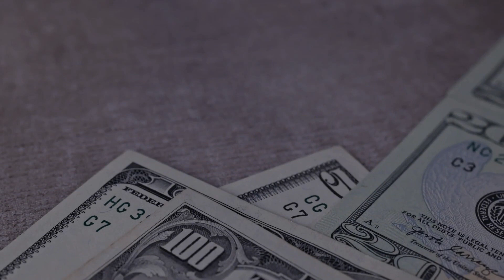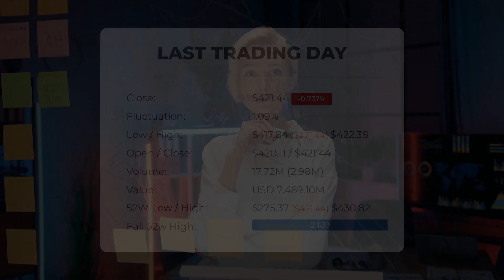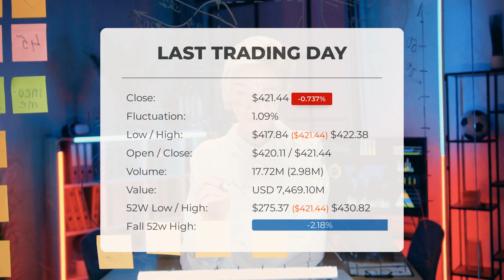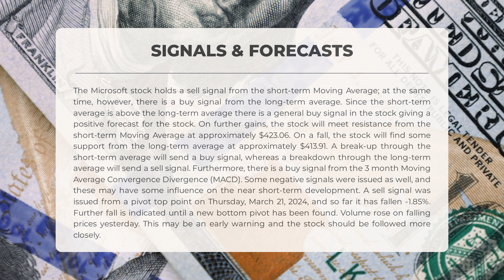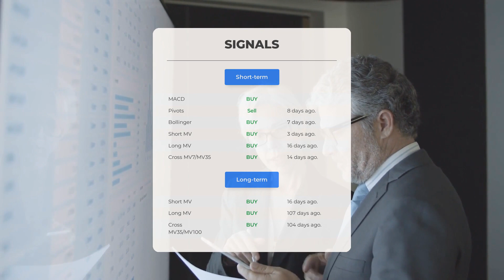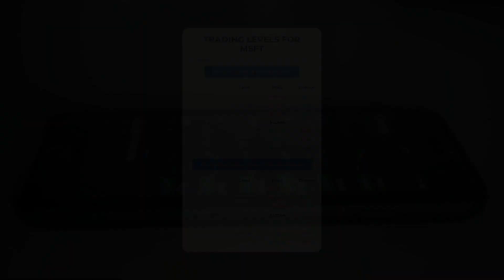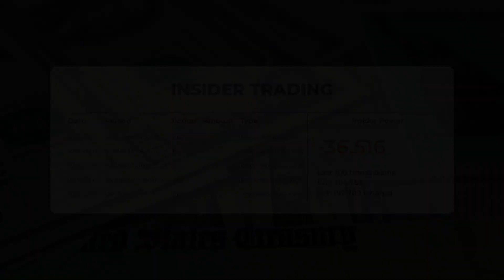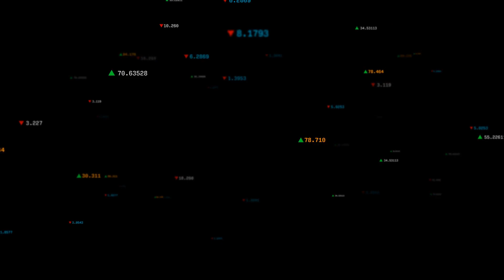MSFT's Valuation Decoded: Wed's Expert Analysis & Predictions - Assessing Microsoft's True Value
Microsoft price prediction was made for Wednesday, April 03, 2024

We go over the MSFT Inc. stock and give our stock price prediction (MSFT). Our MSFT stock price analysis and stock price forecast on MSFT for Wednesday, April 03, 2024

Microsoft Stock Analysis - MSFT Stock Price Prediction for Wednesday, April 03, 2024